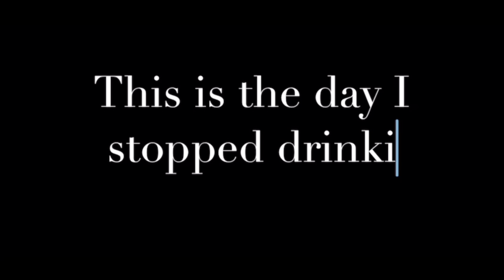DOING MY MAKEUP DRUNK... again!!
**Please be of legal age before consuming alcohol ***

Wish I could show you the aftermath, the hungover, but it was so cringeful I impulsively deleted the footage.

1. My brother’s music and Instagram, @TEBAAGOLA

2. My brother’s music and Instagram, @ ACEOFCLOVERS